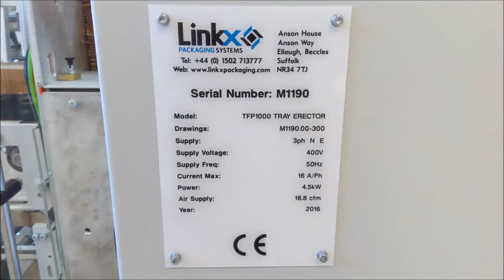TFS1000 Tray Erector